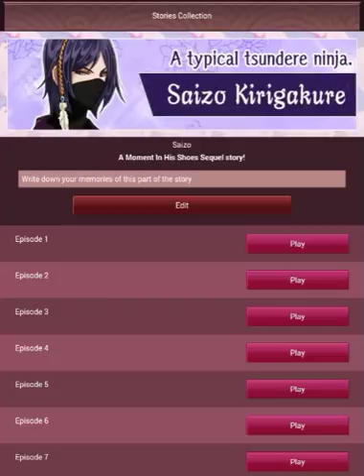Saizo A moment in his shoes